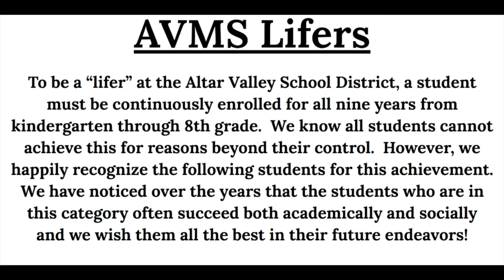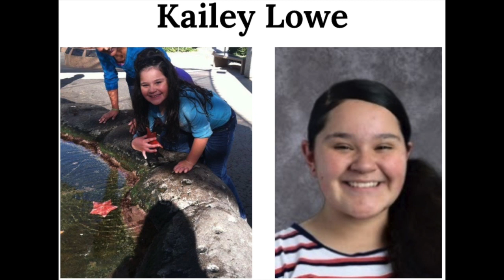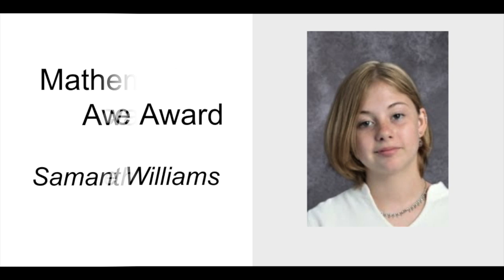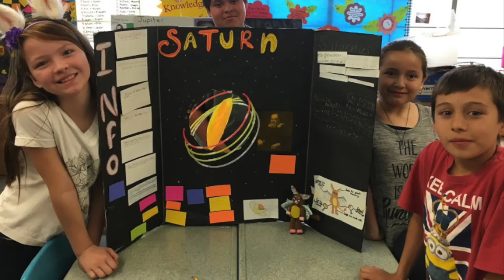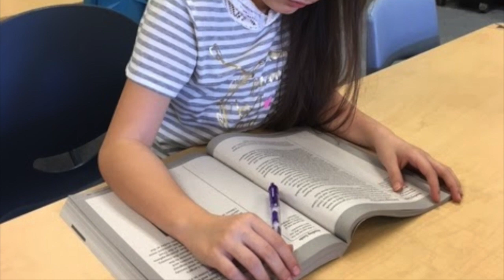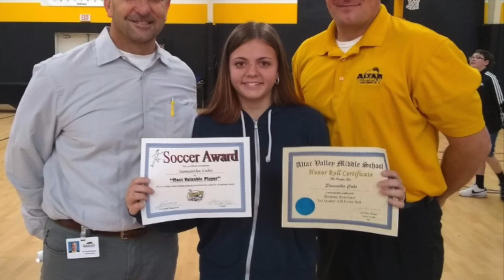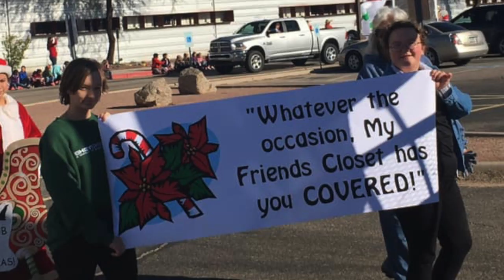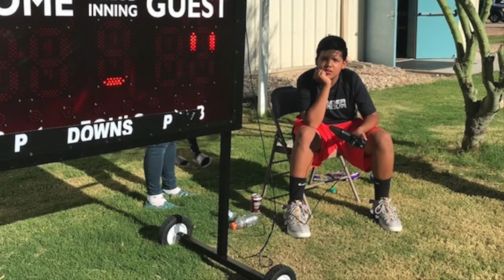Altar Valley Middle School Promotion 2020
Congratulations to our AVMS 8th graders! We are all so proud of you and can't wait to watch you SOAR! Way to go, Eagles!